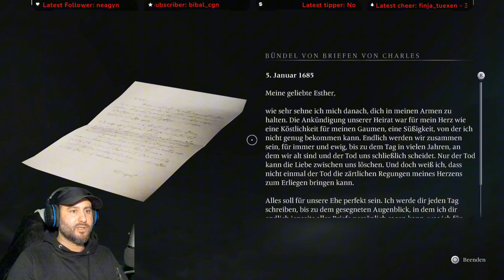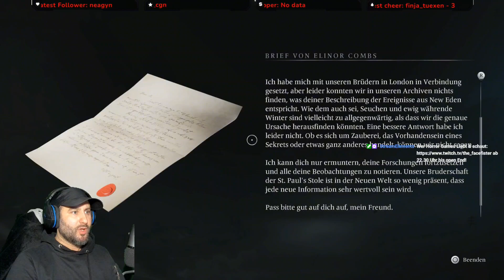Banishers Ghosts of New Eden #01 Red & Antea.